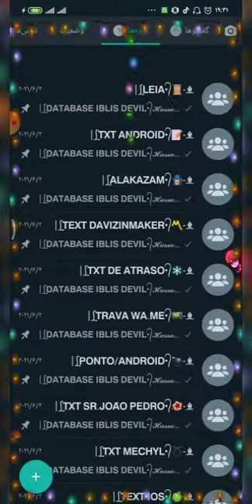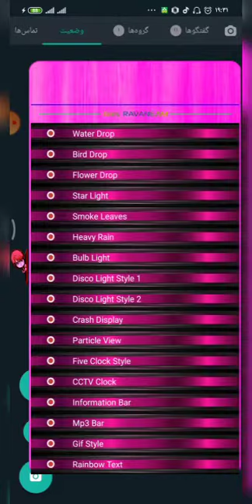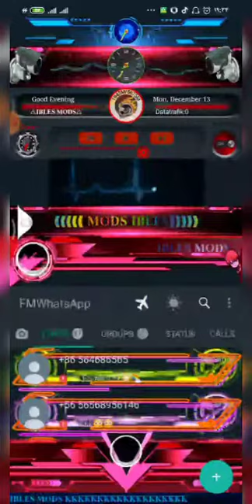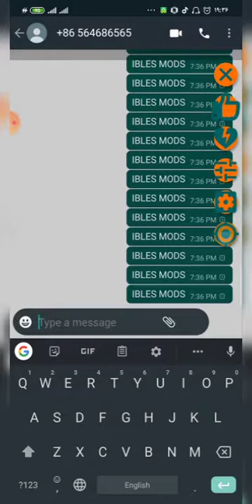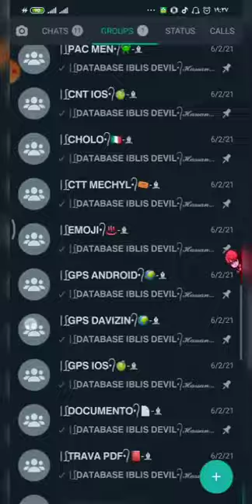Teaser mode 38 buttons best mode